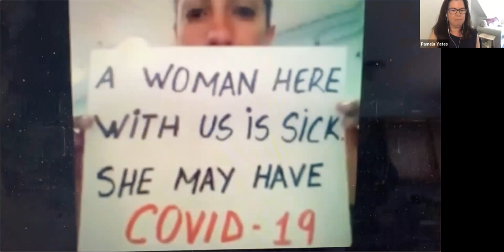Webinar 5: Women's rights during the pandemic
By entering to win this very special print, you will help us to provide vital support over 1,000 human rights activists across Colombia, Honduras, Guatemala, Mexico, Indonesia, Kenya and Nepal who risk everything to help their communities. And thanks to a generous donor, for every £25 ticket sold PBI UK will receive £50.

Each donation helps defenders receive the life-saving tools and support they need to increase their capacity and skills, stay safe and secure, improve their psychological wellbeing, and make themselves heard. Please give generously.